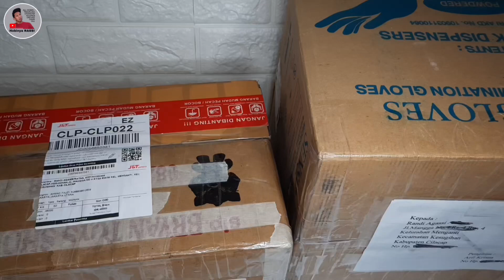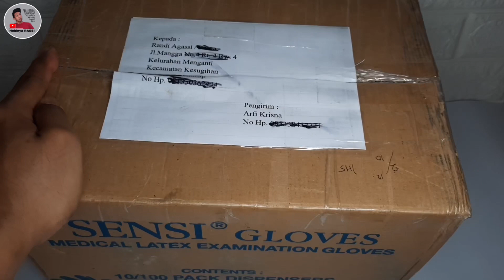UNBOXING HOT WHEELS FULL HOT ITEM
Haloooo,
Jangan Lupa Subscribenya yah om dan tante, 100% gratisss kooo.

kali ini gue mau Unboxing paket titipan orang yang mau dilelang diinstagram gua, nah ada sekitar banyak hot  item yang gw unboxing kali ini dan sangat mystery bngt , hot item semua cuyyyyy, mau tau dong keseruannya???

langsung aja di sedot video nya dengan judul UNBOXING HOT WHEELS FULL HOT ITEM

So buat kalian jangan lupa untuk:
klik tombol Subscribenya dan aktifin lonceng Notifikasinya, supaya gak ketinggalan info terbaru dari Video gue..

Thankyou. Keep Happy and Still Positif, Salam Satu Hobi.